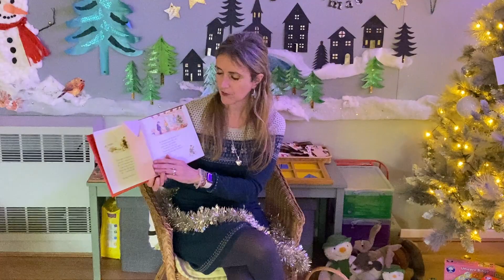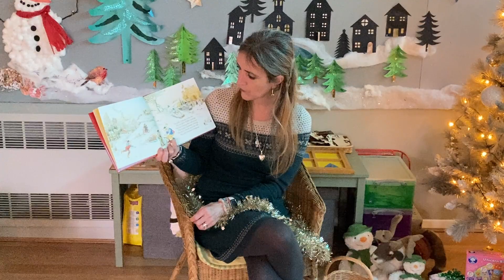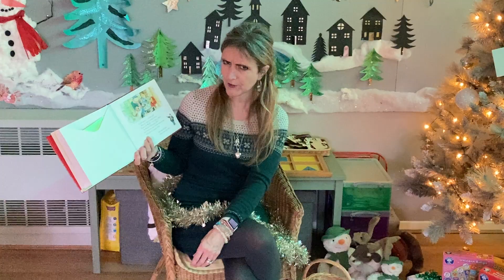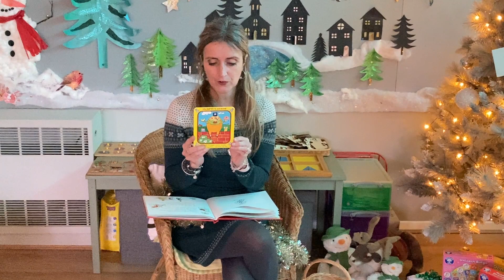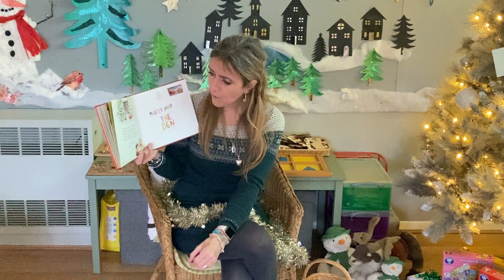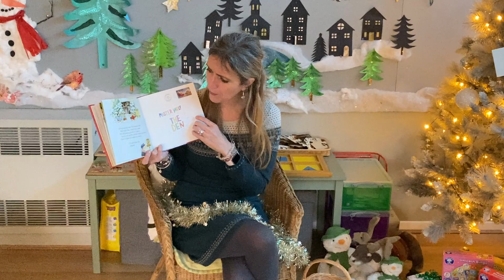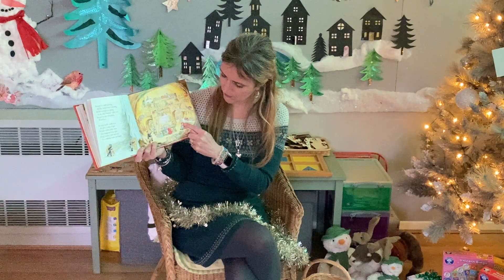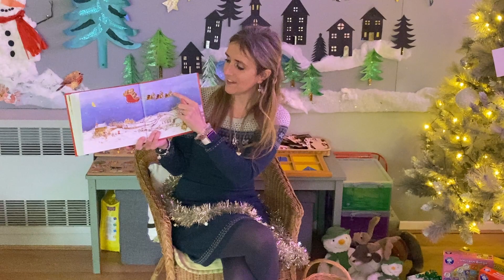The Jolly Christmas Postman - DMNS Christmas Story